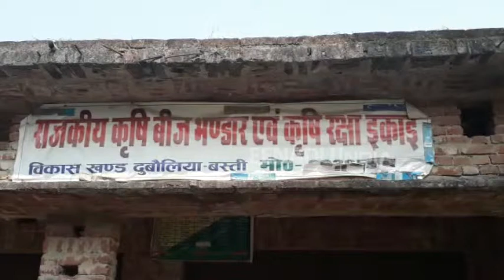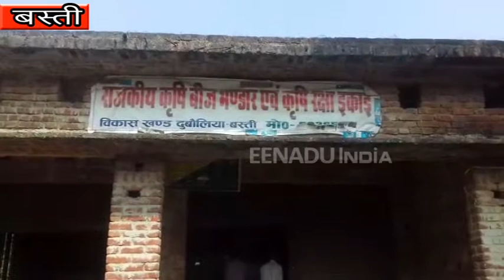बस्ती : कृषि विभाग के अधिकारियों की लापरवाही, लाखों का बीज सड़ा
बस्ती : सरकार किसानों के लिए अनुदान से लेकर एमएसपी पर बड़ी-बड़ी बातें कर रही है. दूसरी तरफ कृषि विभाग के अधिकारियों की लापरवाही साफ नजर आ रही है. इस कारण दुबौलिया के कृषि गोदाम पर 40 क्विंटल मटर का बीज और 80 क्विंटल मसूर का बीज सड़ चुका है.